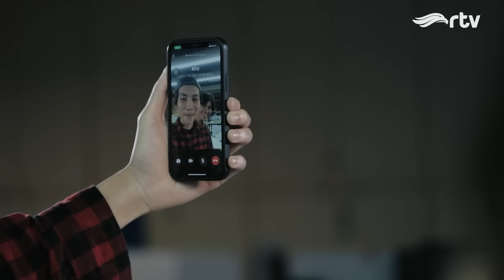AYU, RIDWAN DAN KYLE SIAPA YANG NGERJAIN?? | JANGAN PULANG MALAM RTV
JANGAN PULANG MALEM menceritakan @ayucnovi yang lagi sibuk kerja bareng @KyleZefanya hingga larut malam, hadir @FKMovers yang coba membantu untuk membelikan makan malam, tapi ternyata ada hal aneh terjadi.

(((ALERT))) Ayo Segera beralih ke TV Digital, jangan lupa SCAN ULANG STB / TV DIGITAL KALIAN ya.

- Jabodetabek: 26 UHF
- Bandung: 29 UHF
- Surabaya: 29 UHF
- Yogyakarta: 32 UHF
- Medan: 28 UHF
- Makasar: 34 UHF
- Denpasar: 36 UHF
- Banjarmasin: 30 UHF
- Malang: 47 UHF
- Purwokerto: 28 UHF
- Cirebon: 32 UHF
- Palembang: 29 UHF
- Batam: 48 UHF
- Semarang: 36 UHF
- Solo: 32 UHF